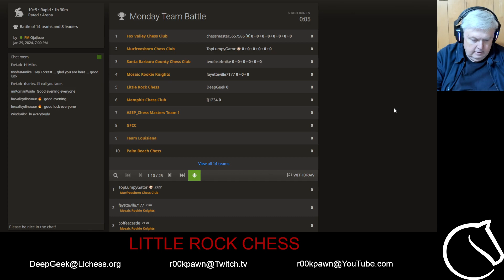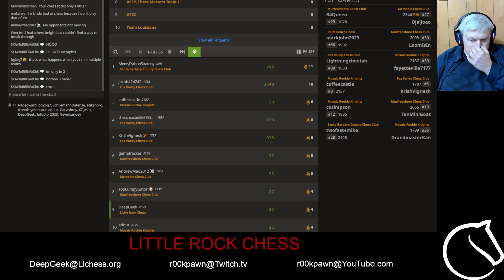Monday Team Battle 2024.01.29 (Lichess.org)